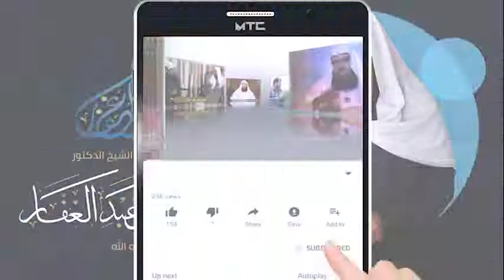صحيح البخاري كتاب اللقطة 26 5 2022